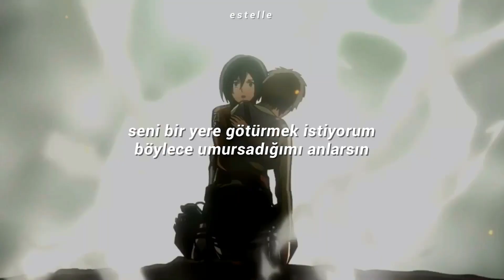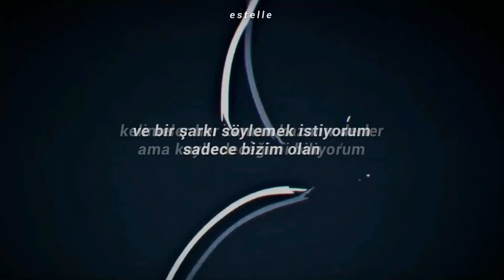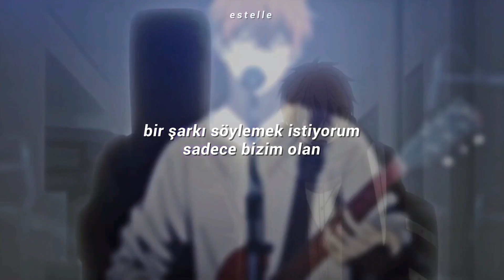🖇 tom odell - another love | türkçe çeviri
animeler: attack on titan, i want to eat your pancreas, ao haru ride, violet evergarden, plastic memories, your lie in april, banana fish, nana, naruto, given, angel beats

[sarki sozleri]